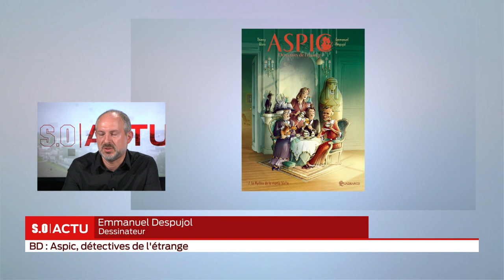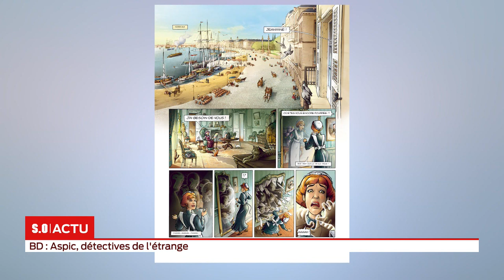SO Invité Aspic, détective de l'étrange